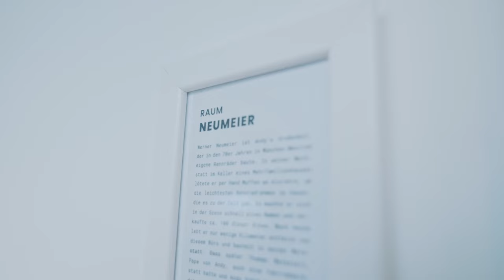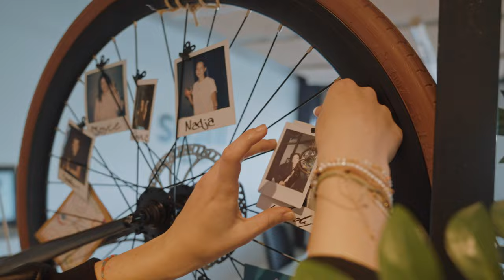THIS IS WHY I RIDE mit Andy Weinzierl, CEO & Founder von SUSHI BIKES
Anna hat Andy, CEO & Founder von @sushibikes in München besucht und ist mit dem 29-jährigen Gründer einmal quer durch München geradelt. Wieso er einst von E-Bikes nicht überzeugt war, was sein Guilty Pleasure ist und Co. erfahrt ihr in unserem RADL-INTERVIEW.

Kamera und Schnitt: Micha Rössler